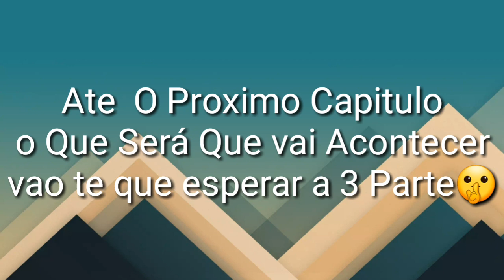MINI FILME UM AMOR COMPLICADO SASUNARU NARUSASU EP -2 Part-2 (G.C.Gacha Life)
mini filme narusasu GACHA LIFE,
 sasunaru,
gacha
, naruto